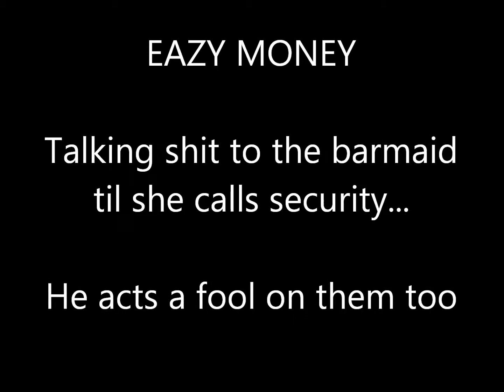EAZY MONEY GETS CAUGHT BY DA COPS